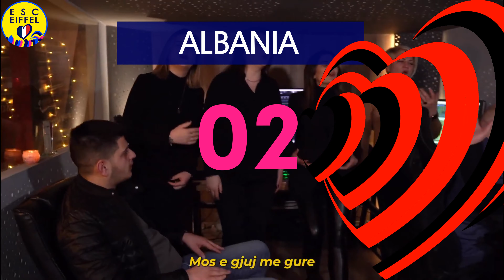EUROVISION 2023 | TOP 3 (Updated)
Updated with my new design of this year following the new slogan, artwork and logo
- UKRAINE : Tvorchi - "Heart of Steel"
- ALBANIA : Albina dhe familja Kelmendi - "Duje"
- BELGIUM : Gustaph - "Because of You"

Eurovision Song Contest's Greatest Hits, scoreboard, euroscoreboard, euroscoreboard 2.0, top, favourite, points, recap, national final, selection, pre-selection, internal selection, interval act, host city, hosts, presenters, Junior, JESC 2022